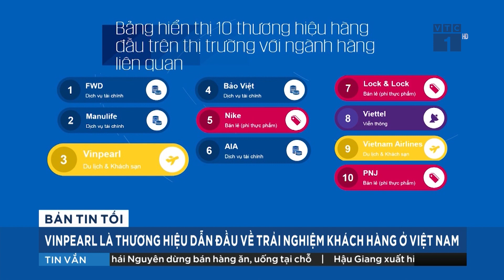Vinpearl là thương hiệu dẫn đầu về trải nghiệm khách hàng ở Việt Nam | VTC1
VTC1 | Theo báo cáo thường niên “Trải nghiệm Khách hàng xuất sắc nhất năm 2021” của hãng kiểm toán hàng đầu - nhà cung cấp dịch vụ chuyên nghiệp lớn nhất thế giới KPMG, Vinpearl đạt thứ hạng cao nhất trong lĩnh vực du lịch và khách sạn, xếp ở vị trí thứ 3 trong top 10 thương hiệu hàng đầu trên thị trường.